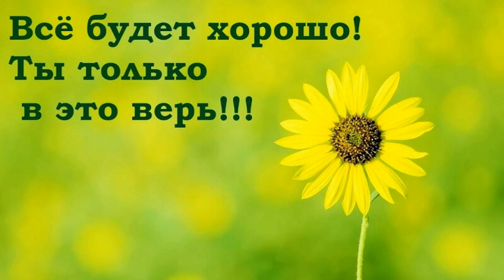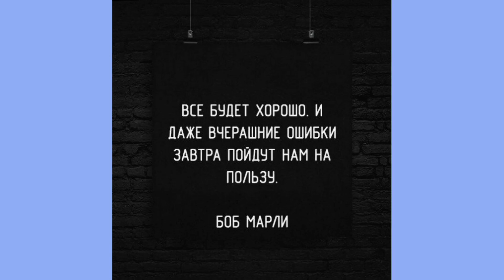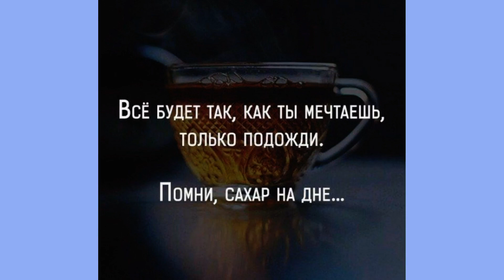Все будет хорошо!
Не унывай, когда на сердце тяжело,
Когда не можешь ты понять, как дальше жить, —
Сказав себе: «Не хнычь, всё будет хорошо!»,
Иди вперёд, судьбу пытаясь изменить!